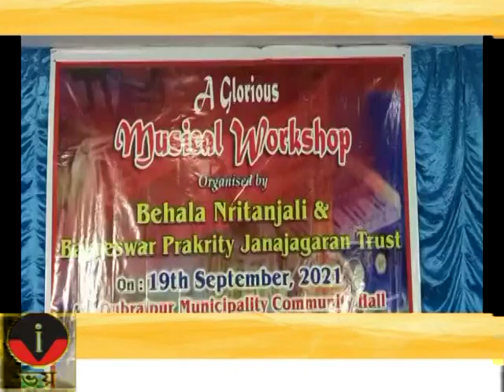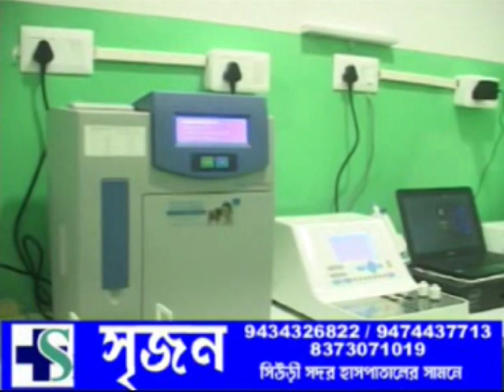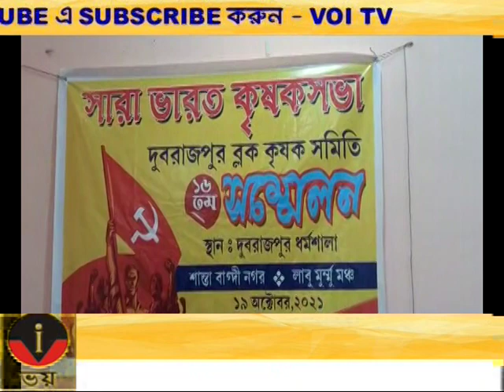VOI TV ZILLA BARTA 19.09.2021